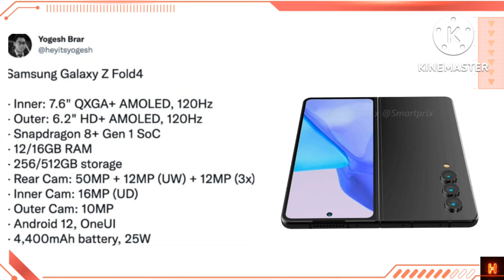Samsung Galaxy Z Fold 4 5G